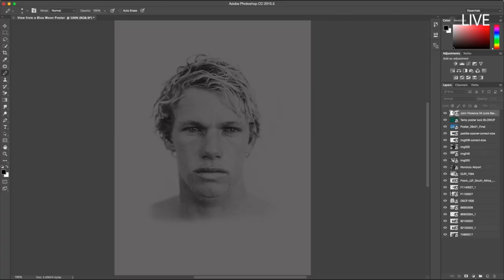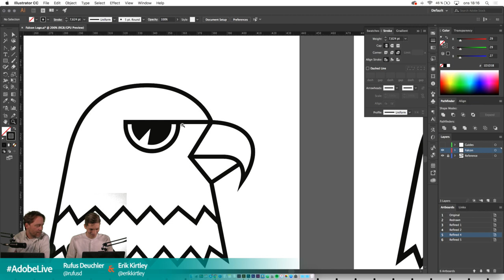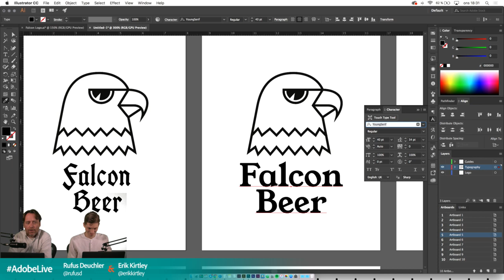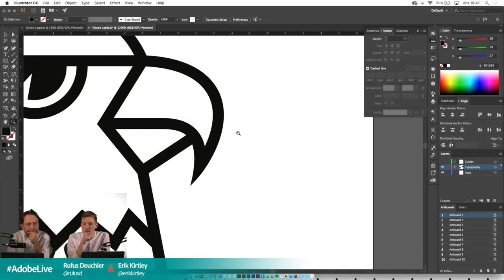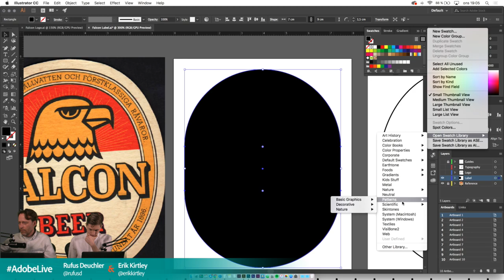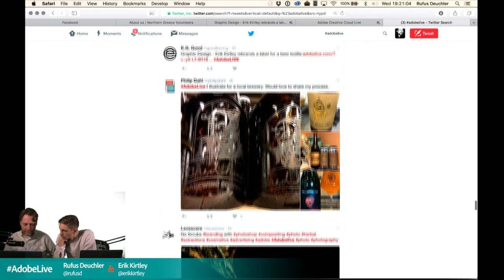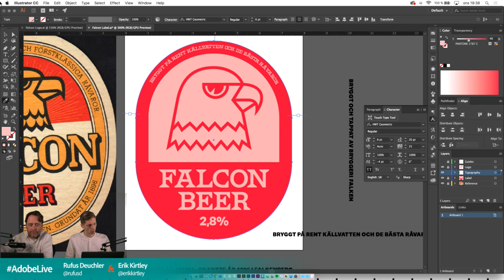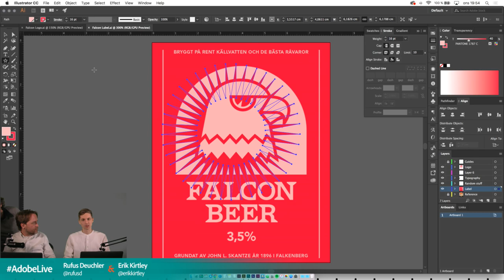Graphic Design - Erik Kirtley rebrands a label for a beer bottle | Adobe Creative Cloud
Swedish graphic designer Erik Kirtley wprks on a rebranded label for a beer bottle, from a brewery in his hometown. He will answer all your questions live as he'll be using Illustrator CC and InDesign CC.